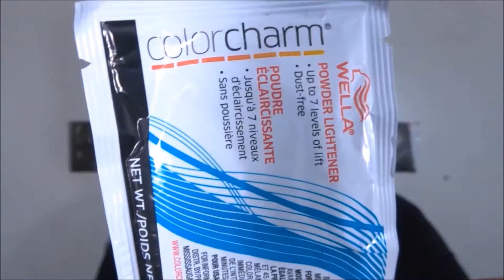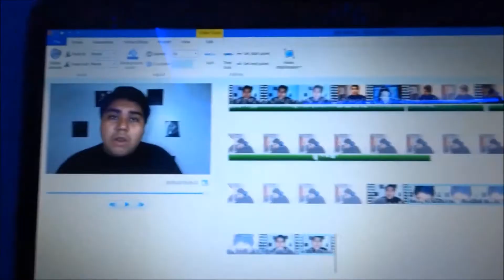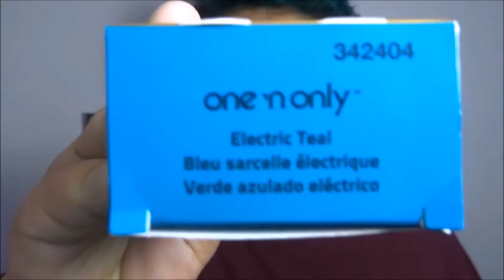TIME FOR A NEW CHANGE *very dramatic title*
Today's video I bleached & dyed my hair for some unknown reason... Thanks to my sister who helped bleach my hair!  Enjoy :)

Any music in this video is owned by its respected owner